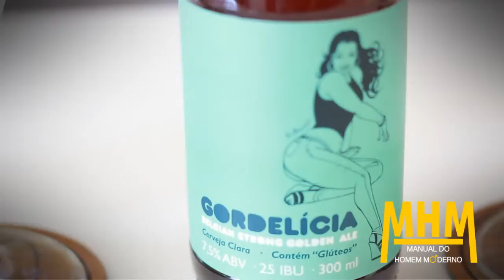Cervejas sacanas, histórias piores ainda (com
O MHM se juntou ao Leandro Santos (@mussumalive) do Canal Bebida Liberda para conversar sobre as cervejas sacanas da cervejaria Urbana.

Além de contar histórias relacionadas a cada um dos rótulos, nós também degustamos as bebidas lá no canal do Mussum. Se liga